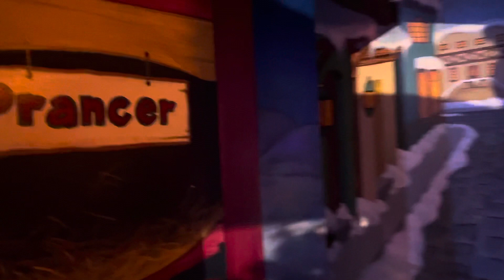NYC Macy’s Santaland and get ready with me inspiration - VLOG DAY 2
the inspirational speech ends at 13:46 if your not here for it but i do recommend